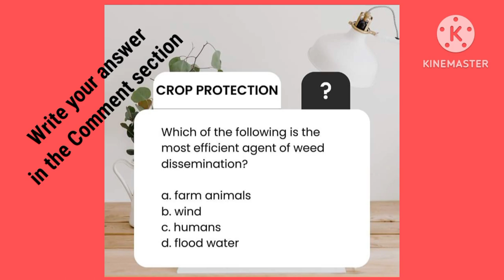Newly Released Variety (ICAR -IARI) Il Central Variety Release Committee Il Guava Papaya Grape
___________Subscribe _______&____
____LIKE_________THANKS FOR WATCHING THE VIDEO________________&&&&

ICAR AIEEA Questions 2024- General Agriculture || Special Questions || JRF/SRF | BHU Entrance

I'm on Instagram as @agri_wizard__. Install the app to follow my photos and videos.